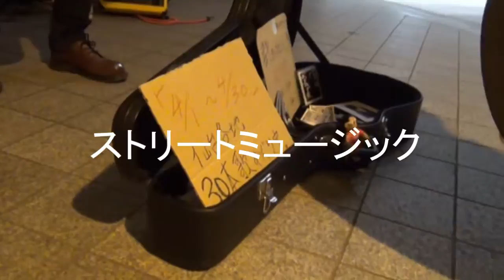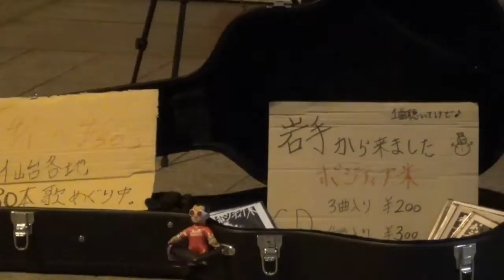ポジティブ米 「ストリートミュージック」 ＰＶ in Sendai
ポジティブ米／ストリートミュージック
岩手出身のミュージシャン
魂の弾き叫び